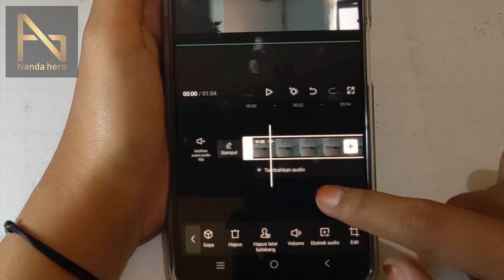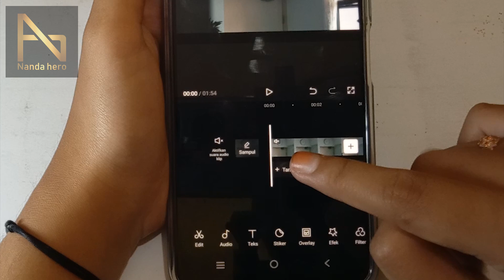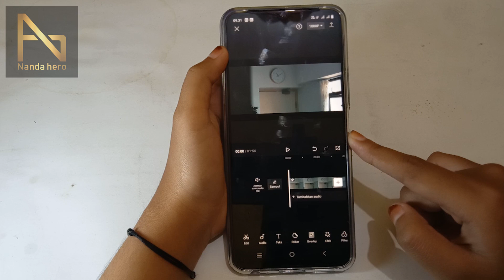√ Cara Menghilangkan Suara di Capcut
Halo guys, kali ini saya bagikan tutorial tentang cara menghilangkan/menghapus suara (lagu) pada video menggunakan aplikasi Capcut.

⌚ Stempel Waktu:
0:00 Pembukaan
0:18 Hilangkan Suara di Capcut
1:12 Hapus Suara Tertentu di Capcut
2:36 Penutupan